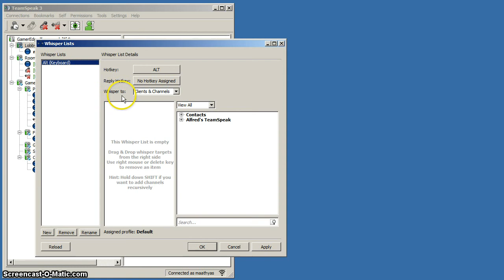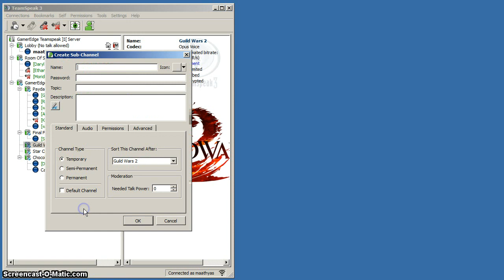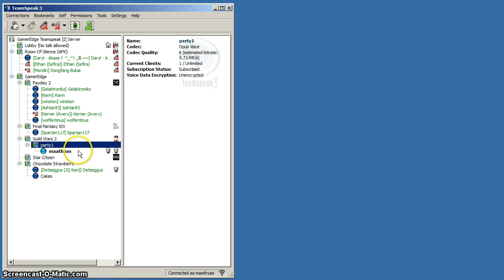Create Your Channel Whisper List for the GamerEdge Teamspeak 3 server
HowTo to create a channel whisper list for your client and to be used on the GamerEdge Teamspeak 3 server.

The video is focused towards Guild Wars 2 players, but can be easily adapted to other games.